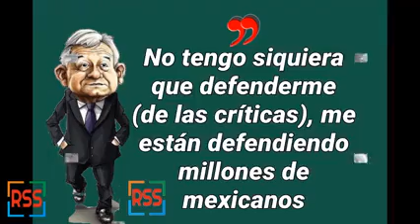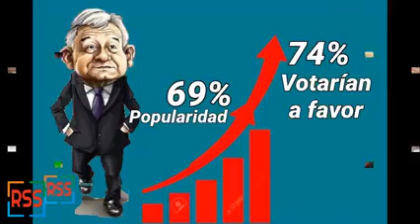Para AMLO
Desde Culiacan en Sinaloa...